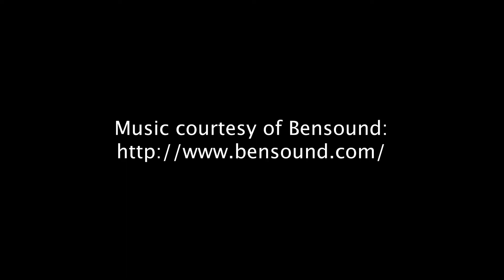11/19/2020 IT'S COCKTAIL TIME - HONEYBEE!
Want to learn how to make a Honeybee?